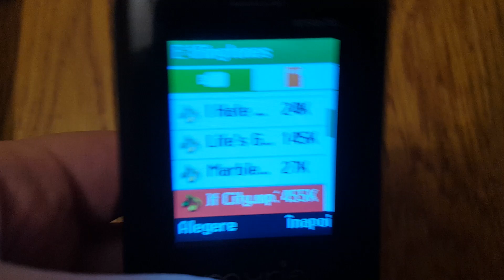Myria Endless Power U1 Ringtone: Maze Of City